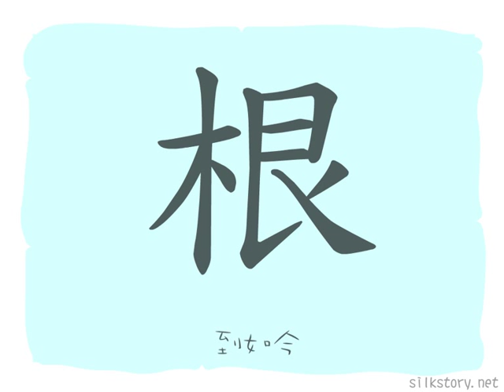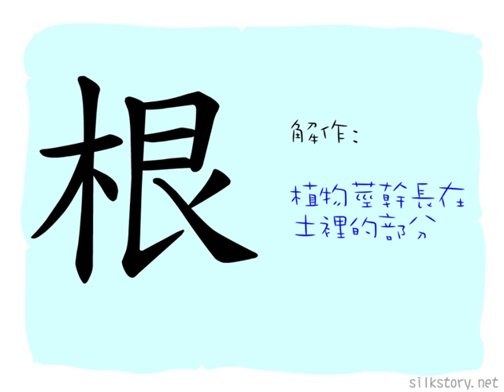漢字的故事 : 根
「根」字由「木」字的部首和「艮」字(一個擰轉頭瞪大雙眼的人之象形)組成。花草樹木皆有根，樹根扭曲，像扭擰之頸項。